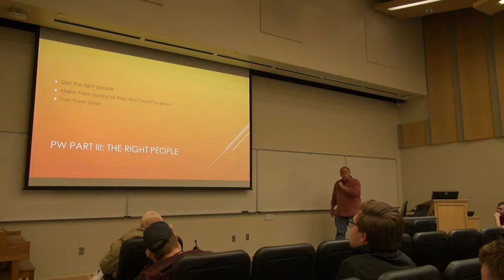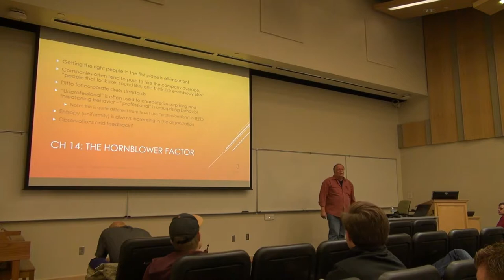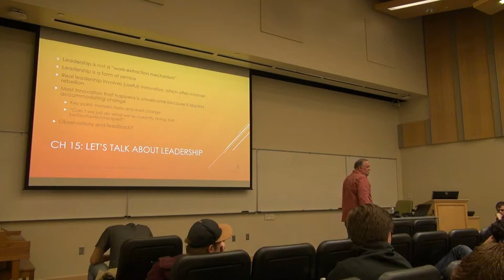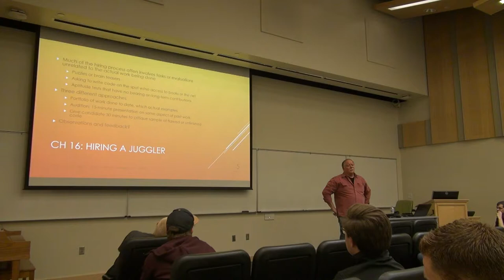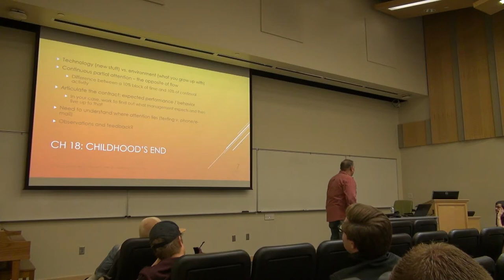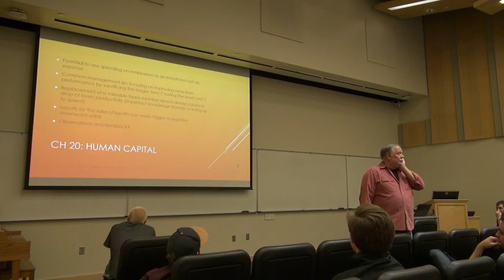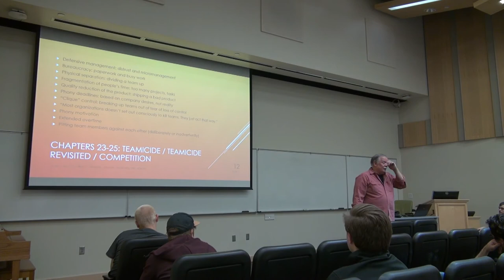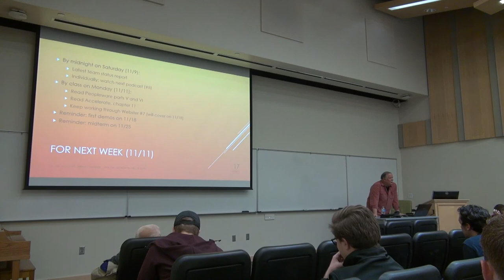CS 428 (Fall 2019) Week #9 Readings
In-class lecture (11/04/19) for week #9 readings:  Peopleware, parts III and IV; Accelerate, chapter 10.